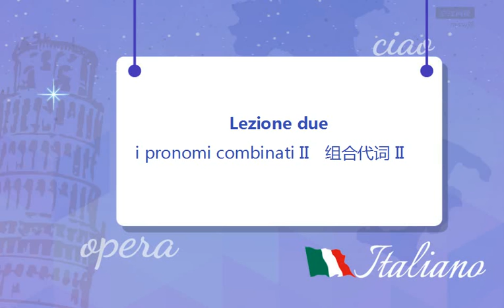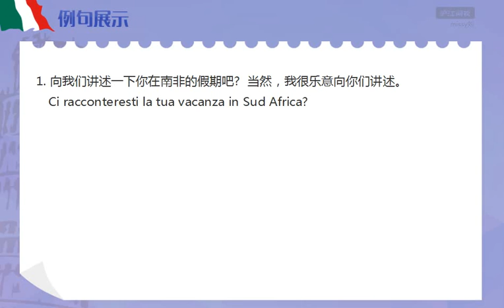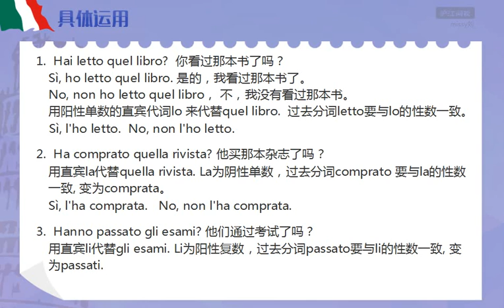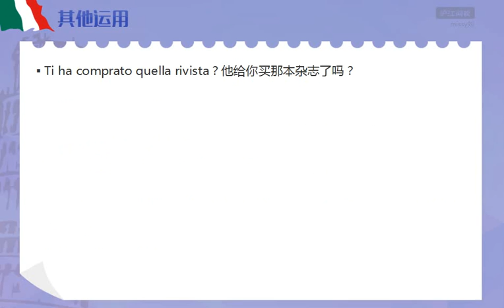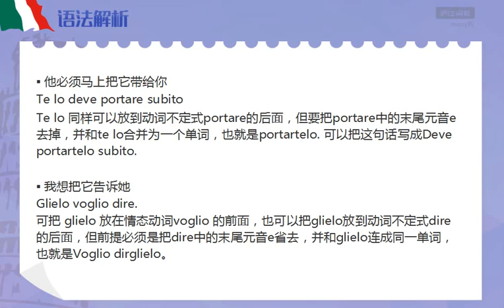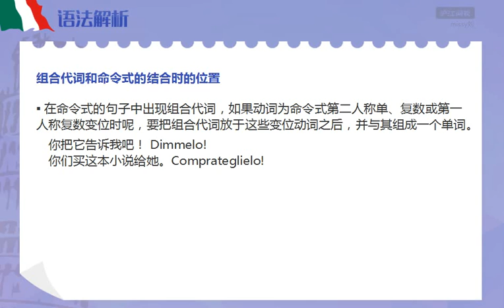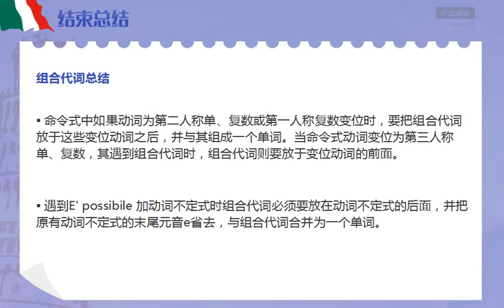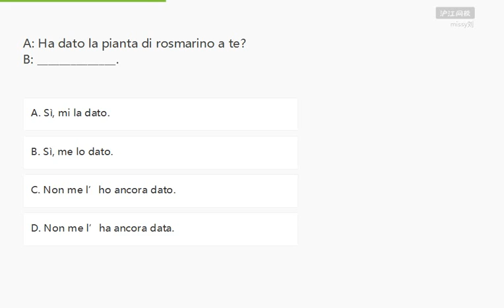unità 1 2 组合代词2